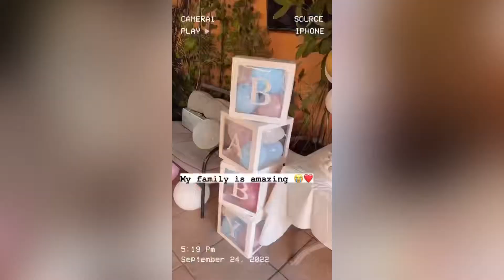Gender Reveal (part 2)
I’m so beyond excited to meet this bundle of joy!

Mama's Hand
Song by Queen Naija